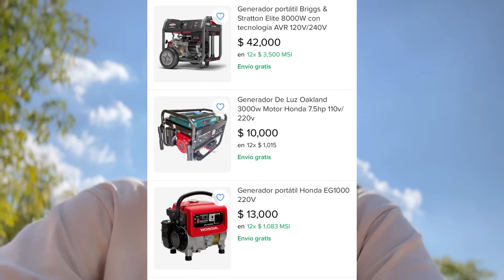¿Cómo conquistar a una chica ucraniana? Mejores consejos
¡Hola, amigos!
En este video les cuento 5 pasos de cómo conquistar corazón de una ucraniana, si no a todas 😅
Les recuerdo que la guerra sigue y su apoyo es muy importante.
Cómo pueden apoyar?
- analizar la información
- no creer a todo lo que vean en sus noticias
- seguir más perfiles de la gente ucraniana para saber la verdad
- compartir información
- ignorar eventos pro rusos
- salir a protestar
- si tienen posibilidad - donar

Sitios de confianza para apoyar 💵 👇🏻

Frases usadas en video:
Слава Україні - slava Ukrayini
Слава нації - slava natsiyi
П*здець ро**йскій федерації - i pyzdetsʹ rosiysʹkiy federatsiyi

Música usada en video:
Músico: DIAB

Códigos de tiempo:
00:00 - 00:33  - Introducción
00:33 - 00:53 - Paso 1
00:53 - 01:25 - Paso 2
01:25 - 02:53 - Paso 3
02:53 - 03:35 - Paso 4
03:35 - 04:32 - Paso 5
04:32 - 05:15 - Final